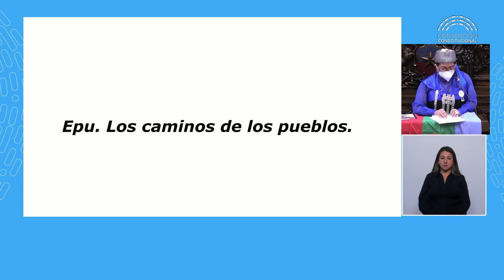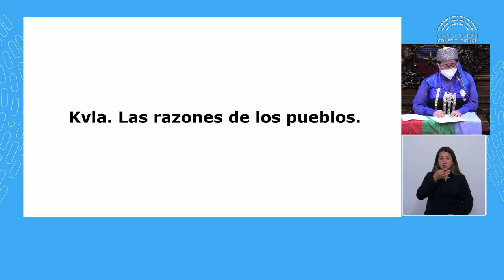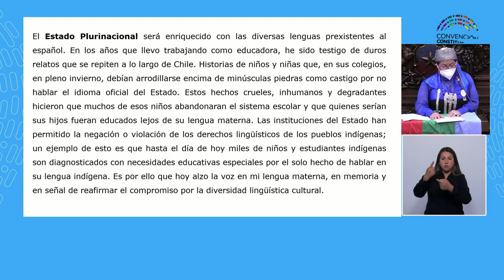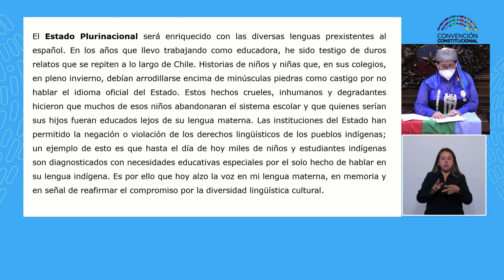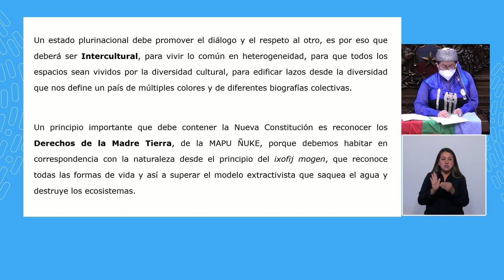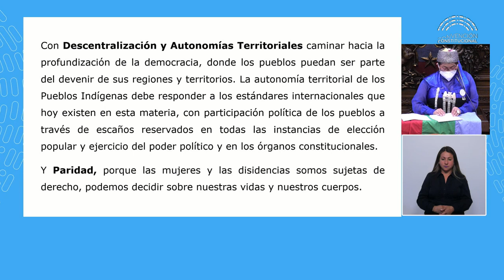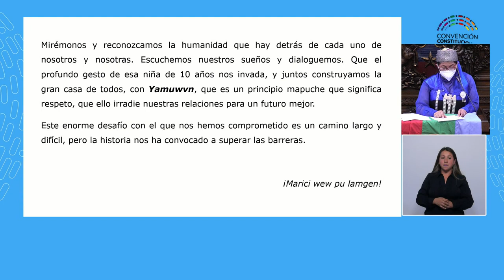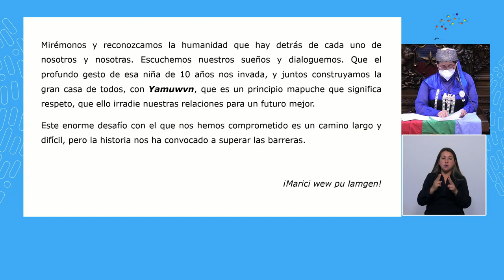Elisa Loncon - Discurso de apertura Convención Constitucional - 26/10/2021